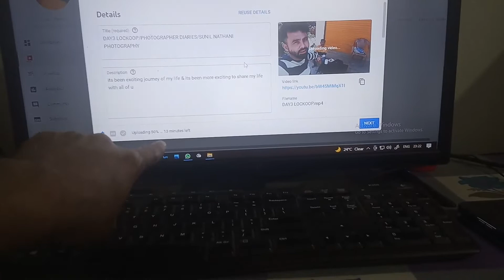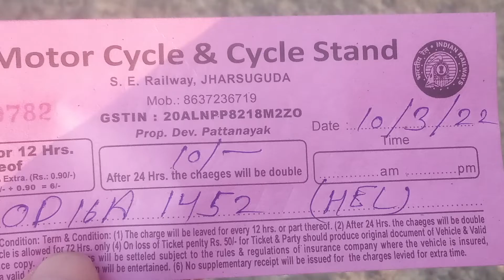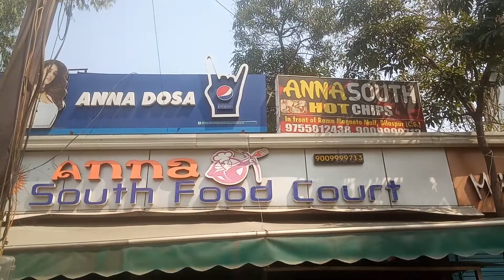SURPRISED TRIP TO CG/ PHOTOGRAPHER DIARIES/SUNIL NATHANI PHOTOGRAPHY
a trip to c.g. state lovely people ,